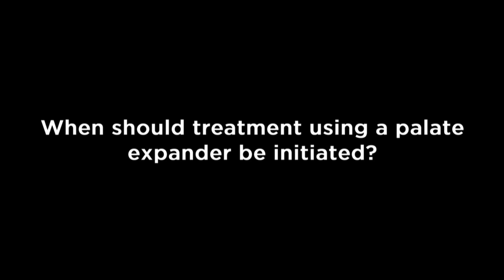When should treatment using a palate expander be initiated?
Sylvia Frazier-Bowers, DDS, PhD, is an Assistant Professor at The University of North Carolina at Chapel Hill in the Department of Orthodontics and a fellow of the NC TraCS Institute. She is especially interested in conducting human genetic studies to determine the etiology of inherited tooth disorders.